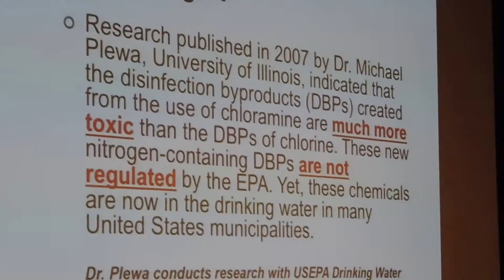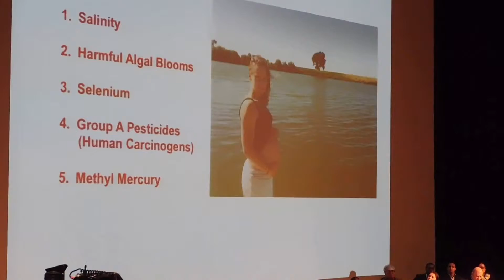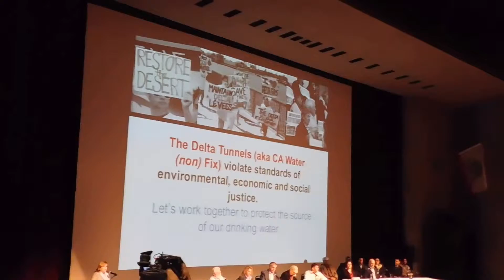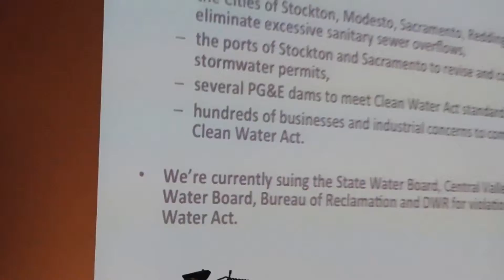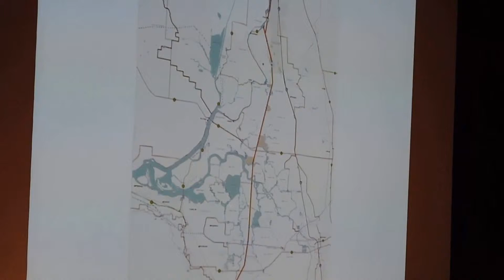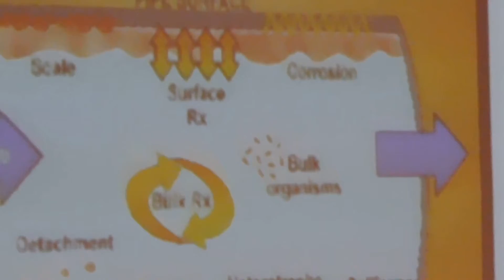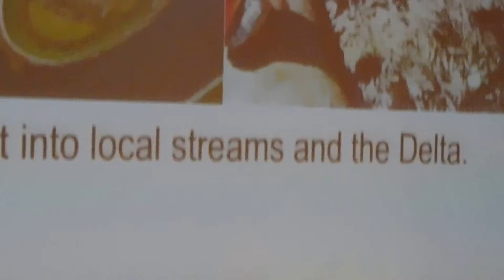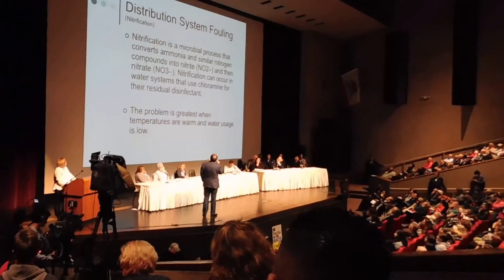The California Water Crisis Pt 1-Dr Summer Show